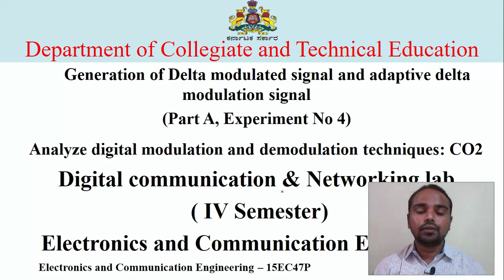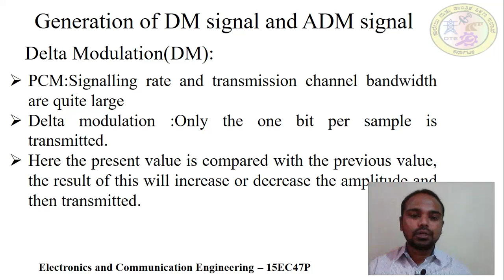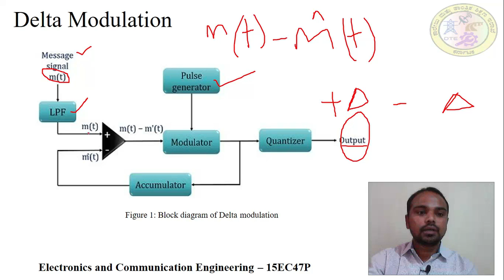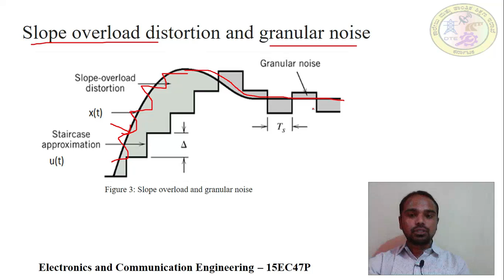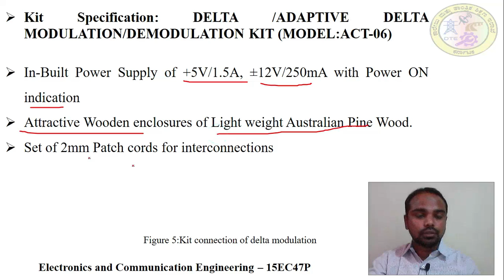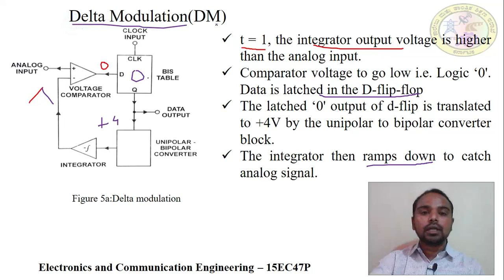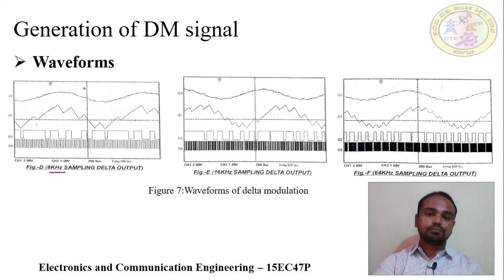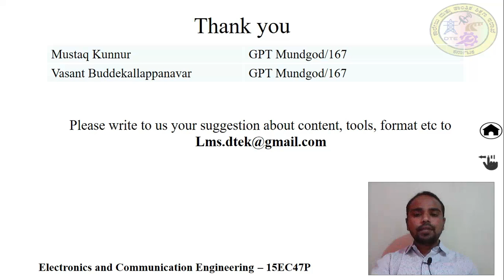Very easy...? Delta Modulation and Adaptive delta modulation